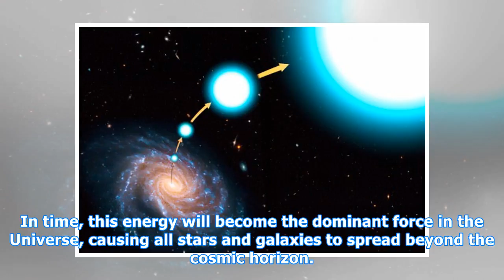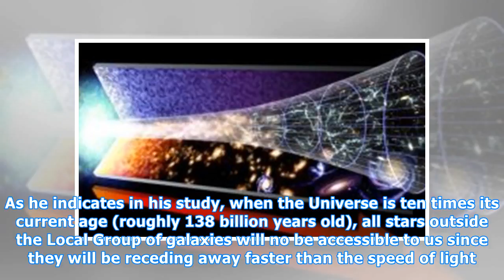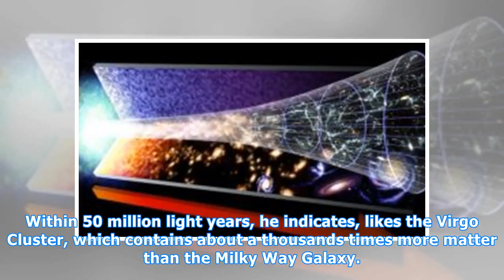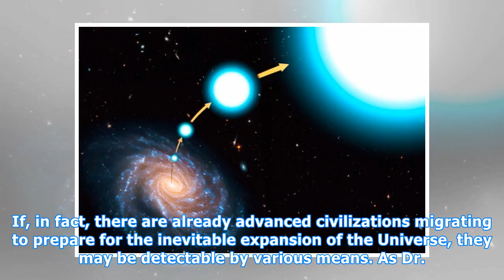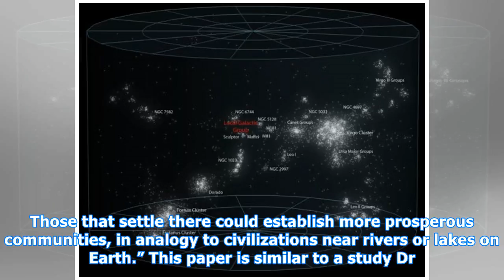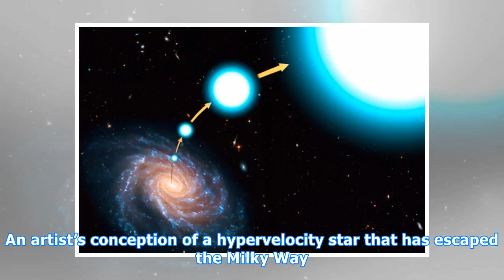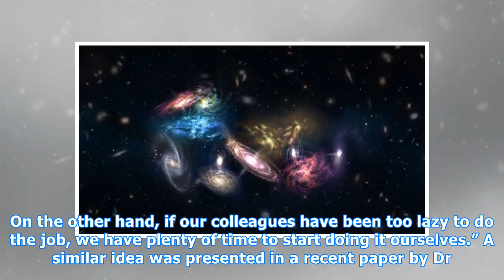The Tools Humanity Will Need for Living in the Year 1 Trillion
Since the 1990s, astrophysicists have known that for the past few billion years, the Universe has been experiencing an accelerated rate of expansion. This gave rise to the theory that the Universe is permeated by a mysterious invisible energy known as “dark energy”, which acts against gravity and is...